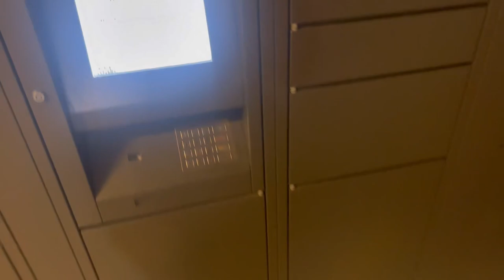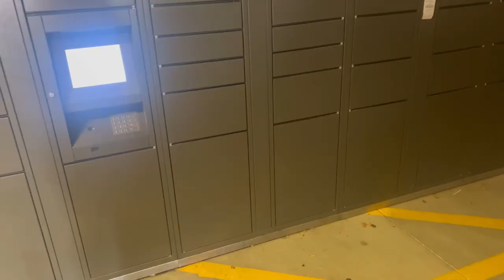WEEKLY VLOG: New Stanley Dupe | Surprise Birthday Party | Criss Cross + Crochet Curls Hairstyle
Watch me as I do my hair for my homie surprise party + getting my Temu package!